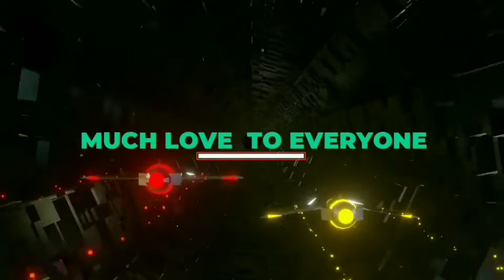Let's go inside the clothing outlet enjoy viewing plus naglaro sa wawaan wawa pagwala makuha😅